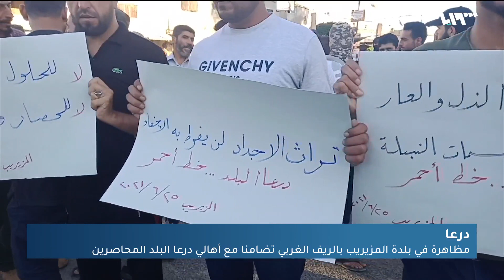مظاهرة في المزيريب بدرعا تضامنا مع أهالي درعا البلد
خرجَ أهالي بلدة المزيريب في ريف درعا الغربي بمظاهرةٍ  يومَ أمسِ تضامناً مع درعا البلد تحت شعار جمعةُ رفعِ الحصار عن درعا البلد

هوتبيرد HD
V 12520